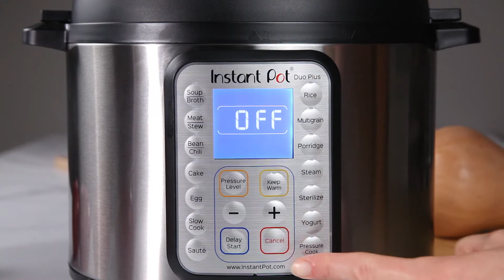Instant Pot Apple Butternut Squash Soup